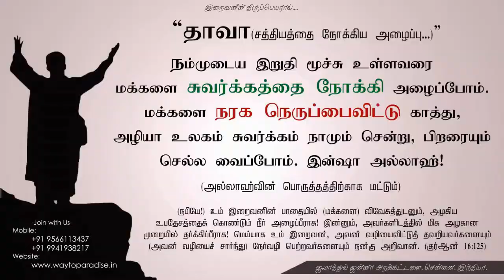அழைப்புப் பணி இறைவனின் கட்டளை ᴴᴰ┇Tharik Ismail @ Edward Ebineasar┇Way to Paradise Class